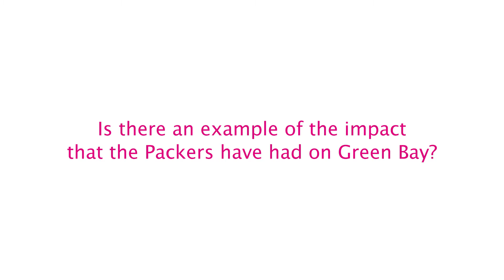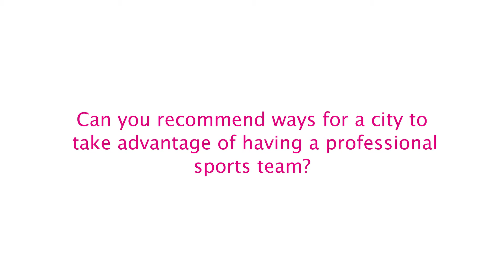Interview with Aaron Popkey, Director of Public Affairs, Green Bay Packers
Smart Cities & Sport Summit, 2017, Montréal